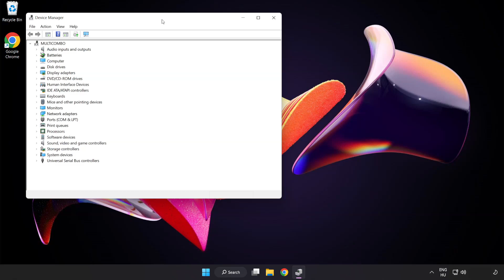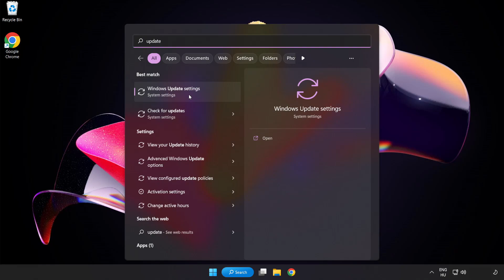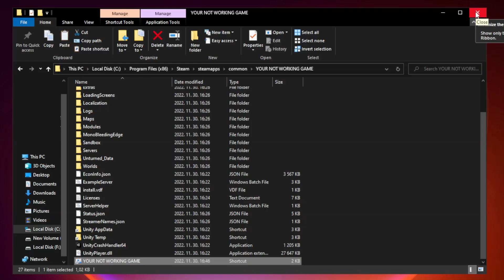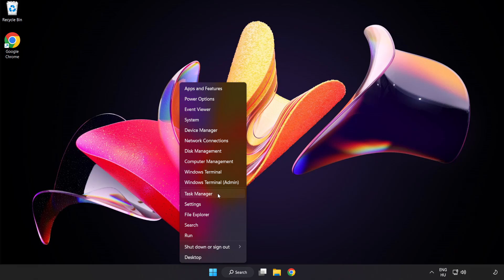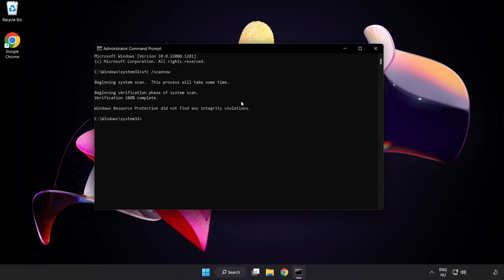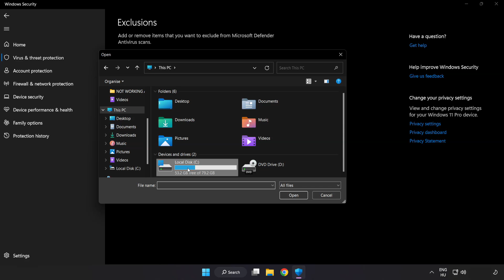How to FIX Demonologist Crashing / Not Launching!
I'm going to show How to FIX Demonologist Crashing / Not Launching!